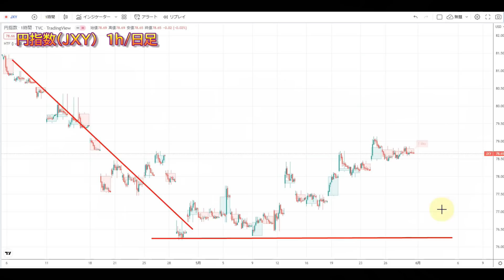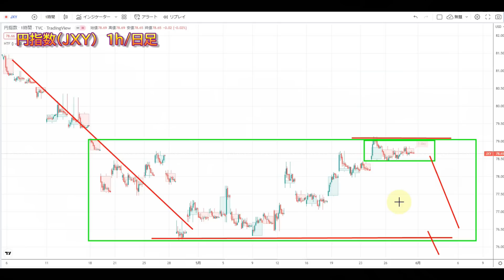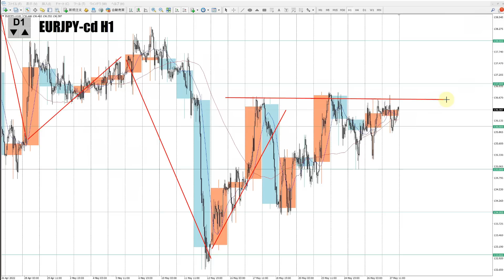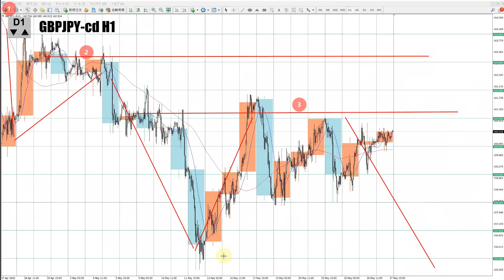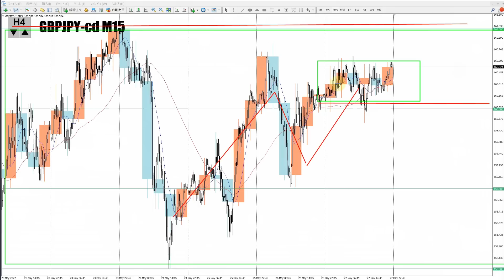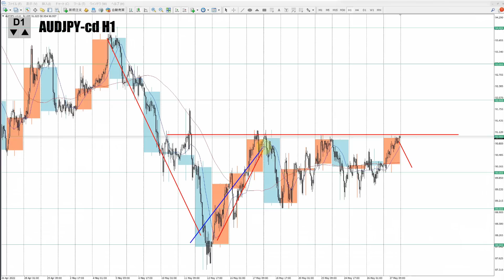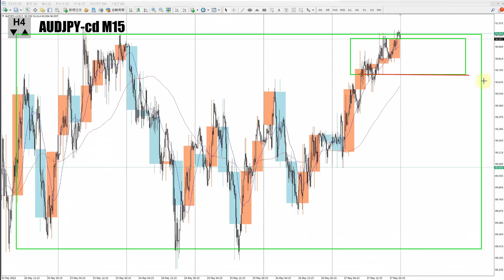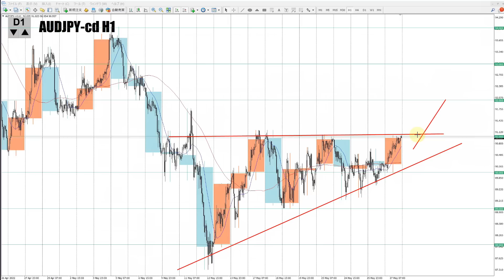【TAKA FX】ユーロ円、ポンド円、豪ドル円の今週の為替相場の動きと来週の展望をチャートから解説。5月30日～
【FOREX.com プレゼンツ】TAKA & pop 六本木スペシャルイベント申し込みページ

【Mi_Symbol】

0:00　円指数(JXY)
2:33　ユーロ円
7:35　ポンド円
11:03　豪ドル円
14:36　まとめ